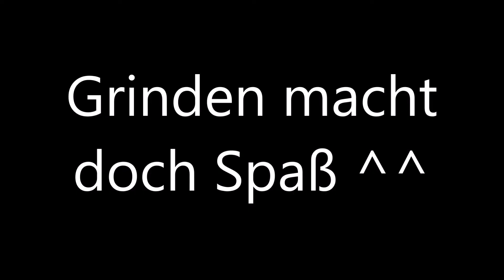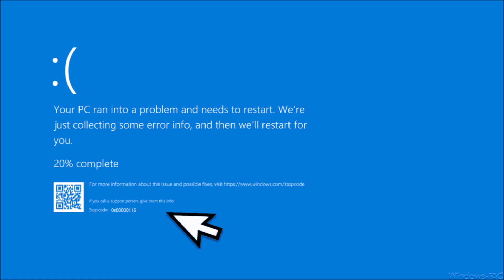TheHunter: Call of the Wild - Im Bann der Wochenchallenges